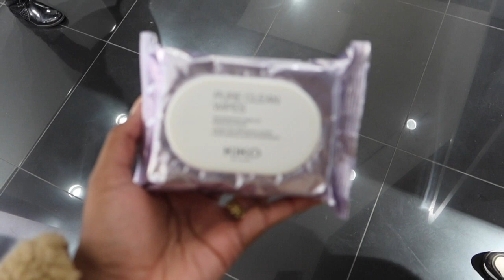visiting parents, getting my hair done, sudden in germany - Chanifa Julia vlog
SKIN BY:
- Julia Naturel Skincare

HAIR BY:
- Virtuousstyless